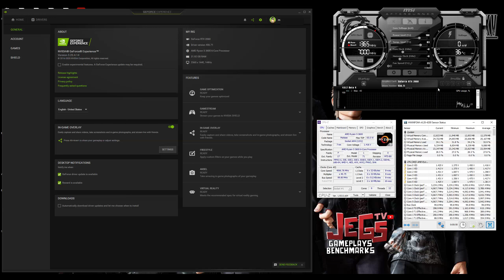Call of Duty Black Ops Cold War (Beta) on Ryzen 5 3600 + RTX 2060 1080p, 1440p benchmarks!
Index:
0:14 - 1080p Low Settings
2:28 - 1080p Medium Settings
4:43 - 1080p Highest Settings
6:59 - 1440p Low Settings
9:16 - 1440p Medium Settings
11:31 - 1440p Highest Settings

MSI RTX 2060 6G OC

Mouse:
Headset:
Corsair Void Pro Wireless
Speakers:
Edifier R1280DB
Mousepad: